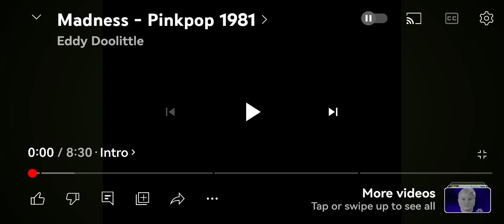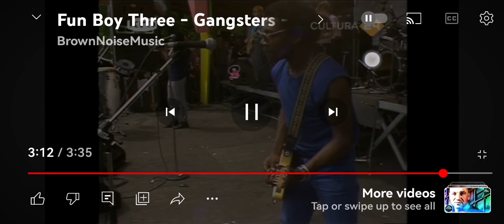fun boy three performing gangsters pink lollipop 1983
un boy three performing gangsters pink lollipop 1983